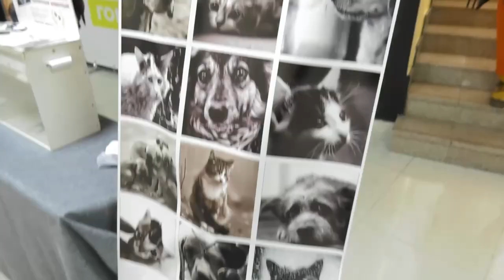Турнир по панкратиону.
В дальневосточной столице прошел Международный турнир по современному панкратиону на кубок главы Владивостока. Всего состоялось 10 боёв, главный бой вечера за чемпионский пояс провели Евгений Шаломаев из Владивостока и Антон Волков из Санкт-Петербурга. Менее чем за минуту боя победу одержал Евгений Шаломаев. Награду победителю и объединенный пояс организаций MFP и Open FC вручил губернатор Приморья Олег Кожемяко.